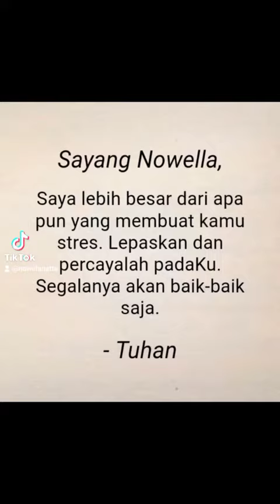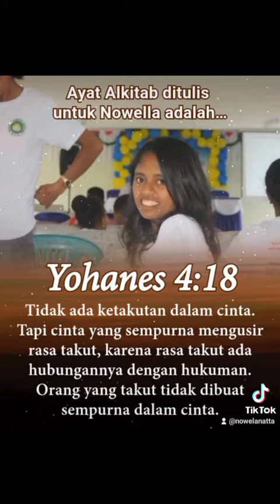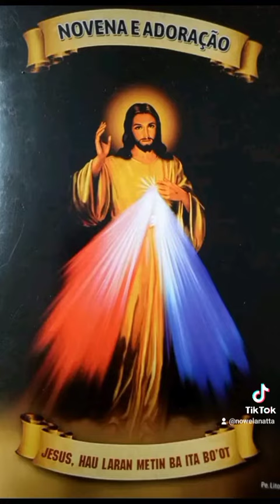Bersama Yesus Hatiku damai 🥰❤️🙏